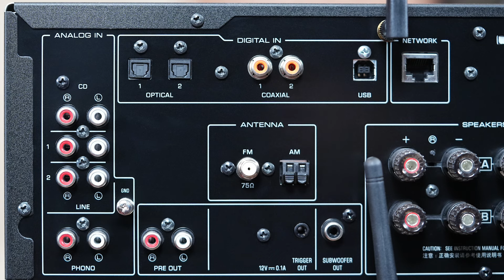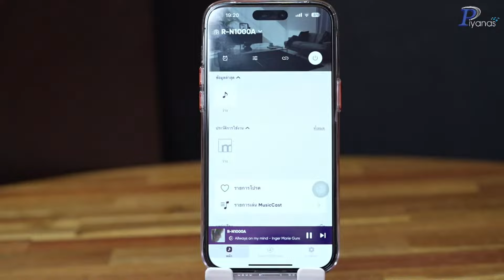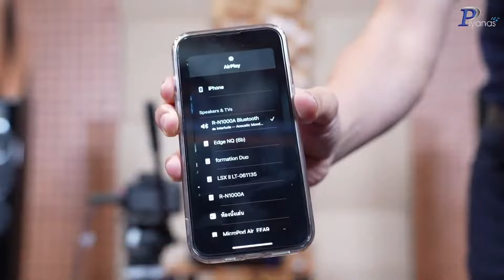Yamaha R-N1000A แอมป์ + สตรีมเมอร์ จบ ครบในเครื่องเดียว